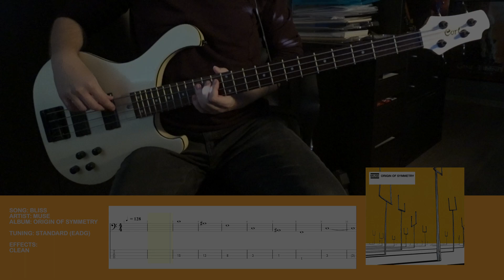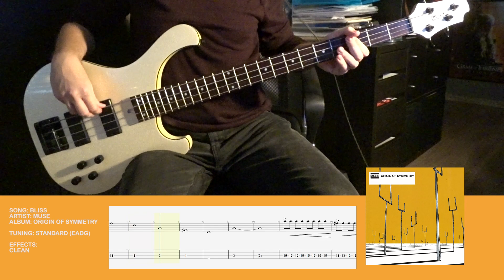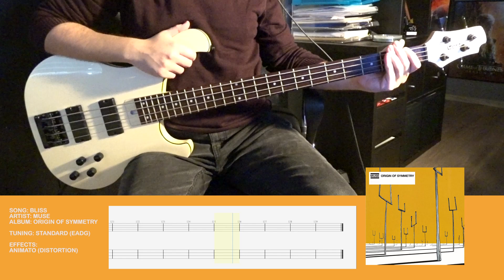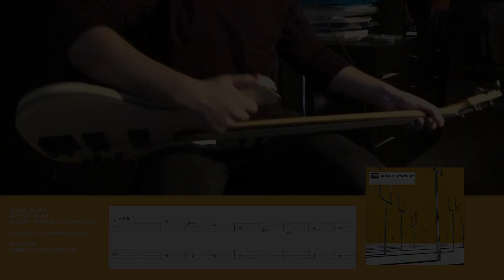Muse - Bliss (Bass Cover w/ On-Screen Tabs)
Bass cover of Bliss by Muse from Origin of Symmetry, with tabs included on the screen. Enjoy!